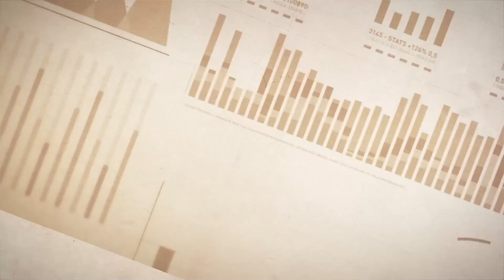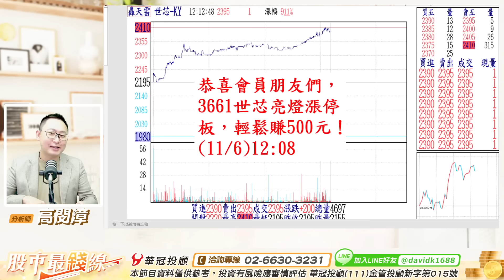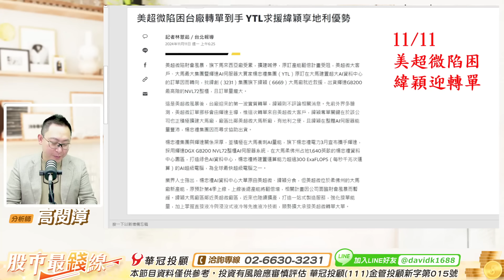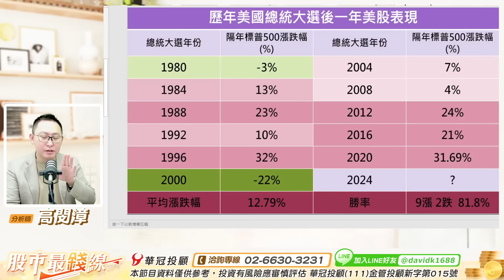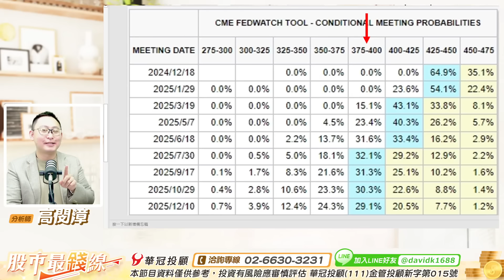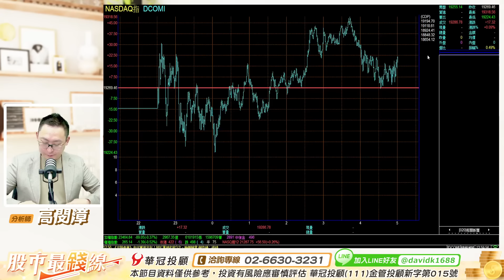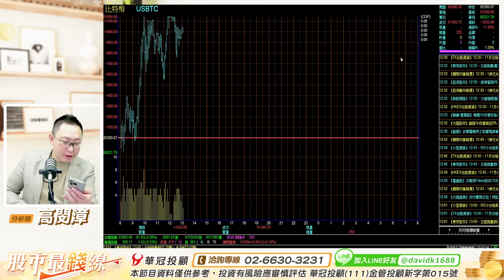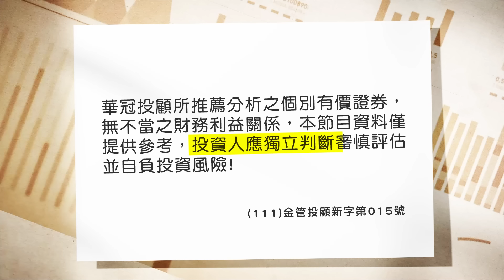20241111《股市最錢線》高閔漳 “3661世芯連五紅+500元，私房菜5426振發連七紅+兩漲停””雙11年度回饋，1111快閃優惠案”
恭喜會員朋友們，3661世芯亮燈漲停，5天+500元
私房菜5426振發，連七紅+兩個漲停板！

100台北市中正區忠孝東路二段100號6樓之2